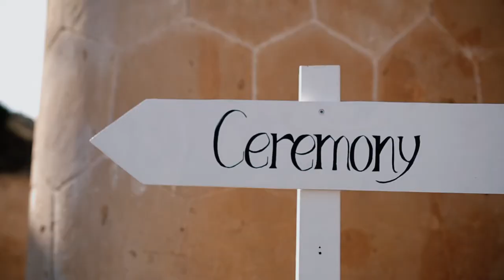Wedding Video at Cap Rocat (Mallorca)